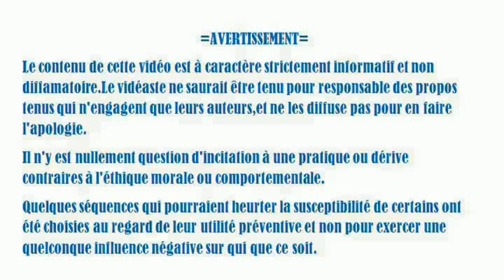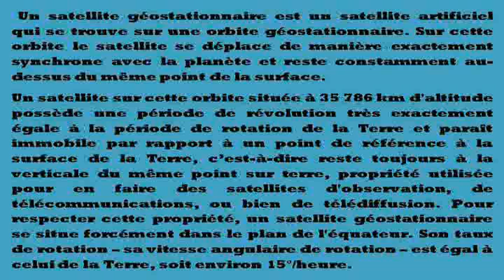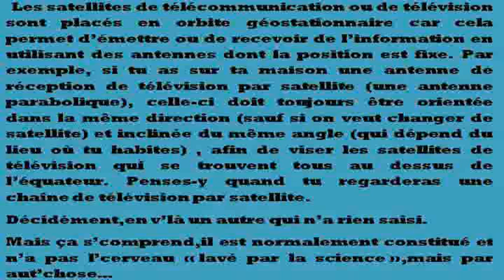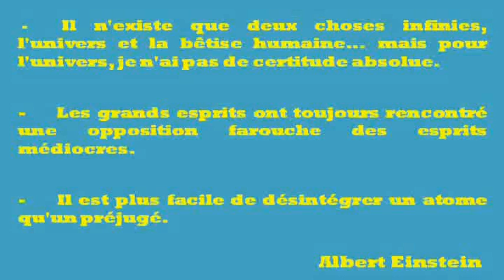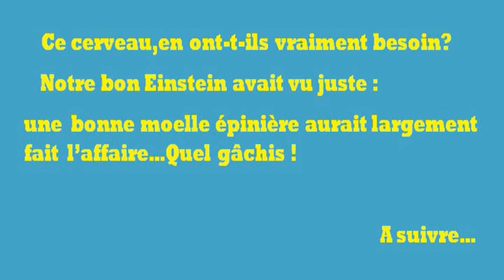Terre plate # fissure du cerveau et plAttardement Cerveaux délavés ou fissurés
Cette compilation d'extraits utilisés dans cette vidéo est une parodie.
L"'individu normalement constitué"y est présenté comme une"personne dont le cerveau n'est pas lavé par la SCIENCE".
Cette affirmation n'est rien d'autre qu'une incitation à l'ignorance et l'inculture.
Vidéo à partager.